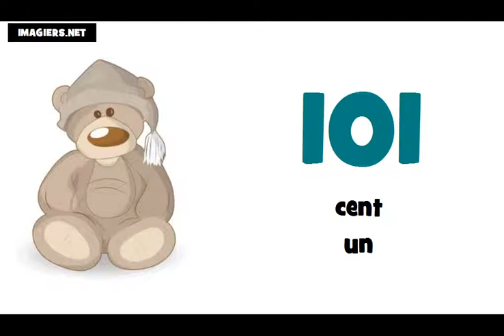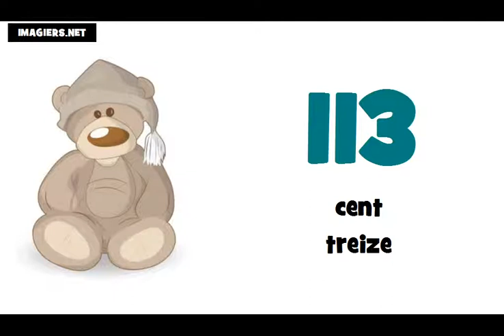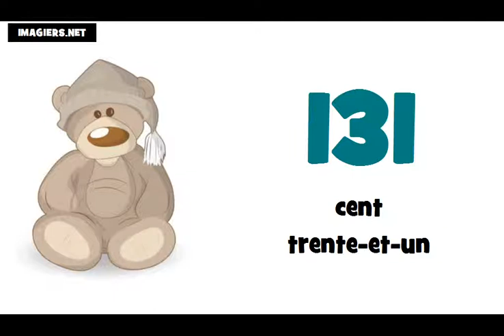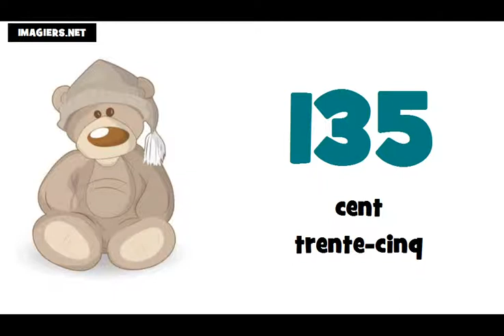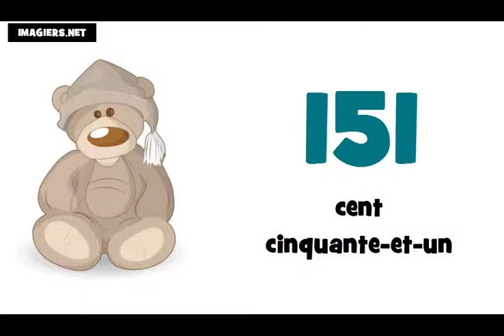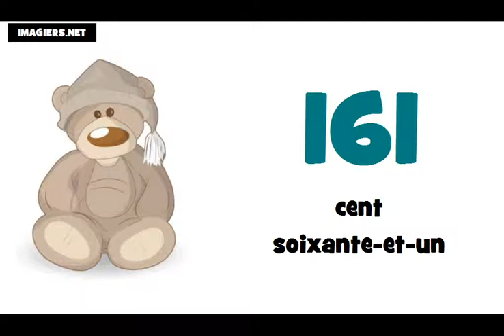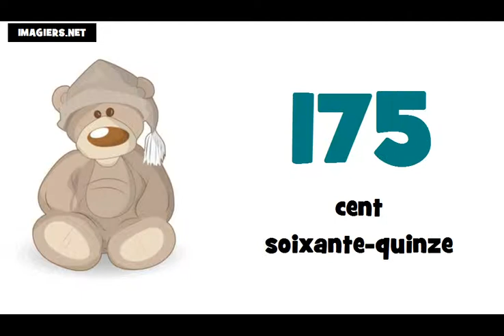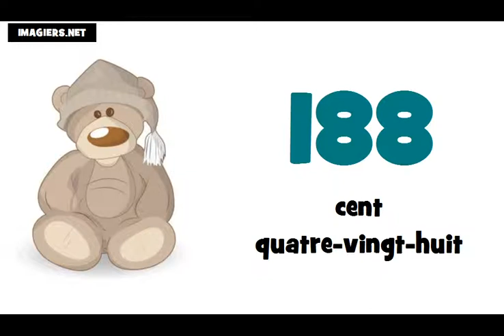یNumeros em frances de 100 à 200